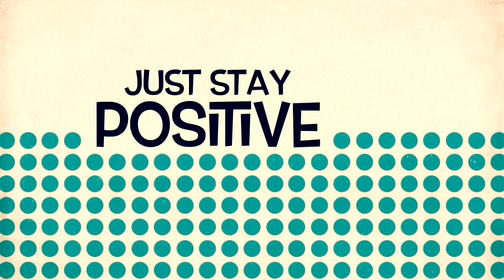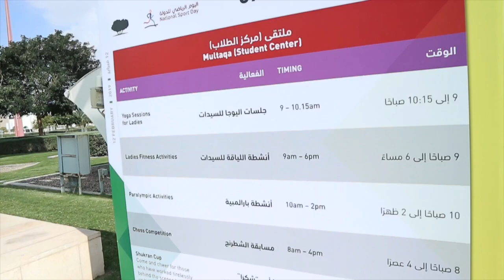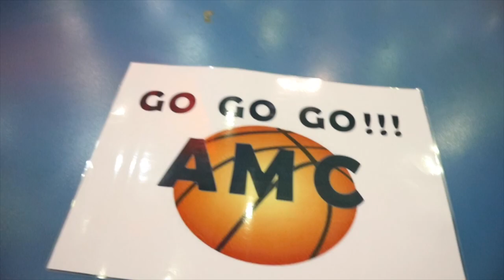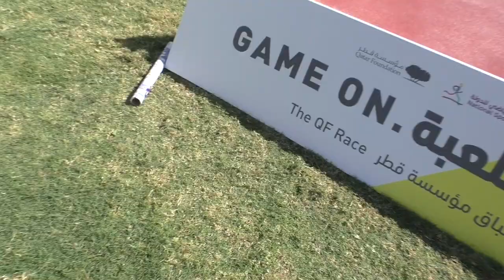QATAR SPORTS DAY SHUKRAN CUP MEN'S BASKETBALL TOURNAMENT | Dennis Vlog #59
Hi Guys,

Herewith Sharing another video of our AMC Team yesterday Feb. 12, 2019 during the Shukran Cup Men's Basketball Tournament in Qatar Foundation Education City in Celebration of Qatar National Sports Day. We are so proud that we have a chance to fight for the Championship.

We've Got the 2nd Place but so Thankful for the hard work of each Player. Congrats Guys...

We are still the Winner coz we've got the Chance to meet the Her Highness Sheikha Mozah with the Unexpected visit to us during the event.